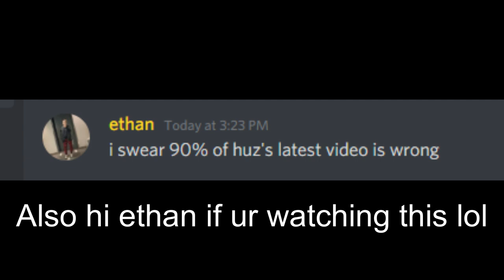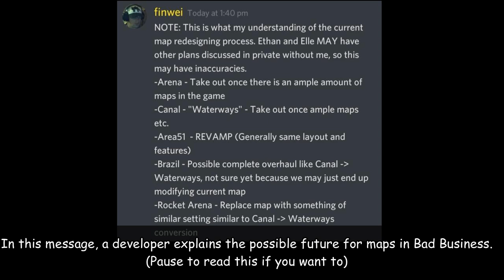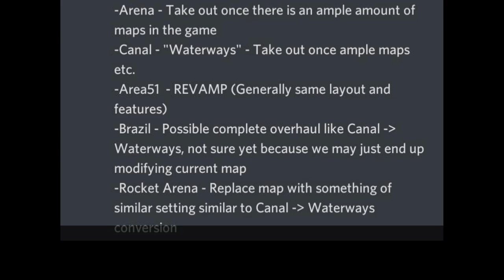Bad Business but with mysterious leaks behind the scenes.....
Oh boy, let's hope my facts and theorize make sense...